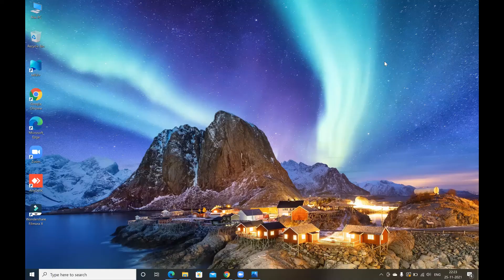Spring Boot & Microservices